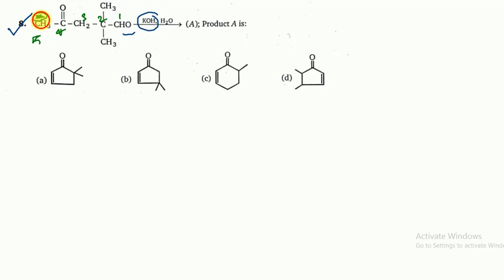7,8ALDOL AND CANNIZARO REACTION ,MS CHAUHAN ORGANIC CHEMISTRY VIDEO SOLUTION